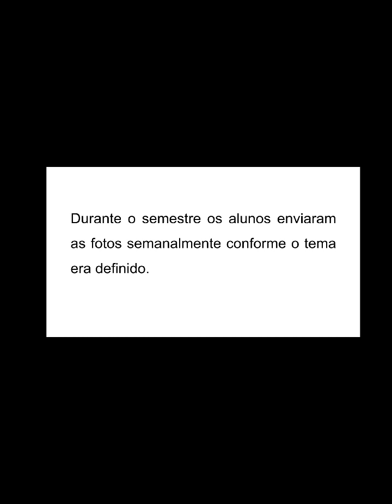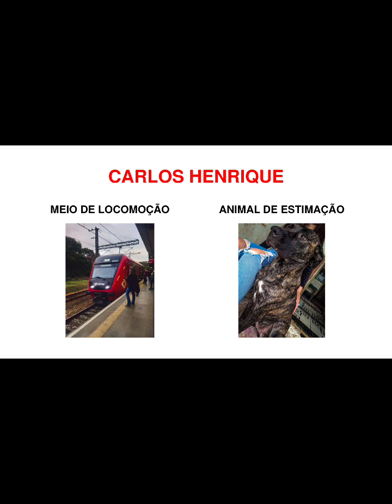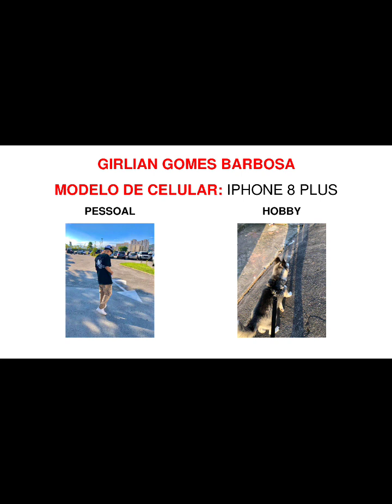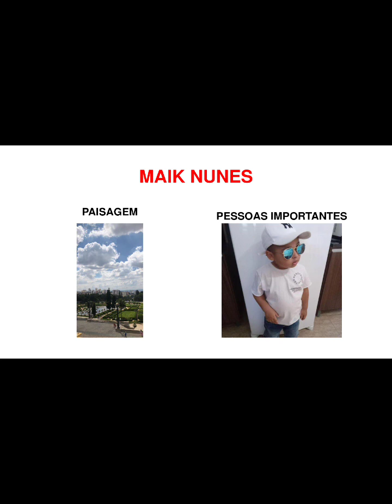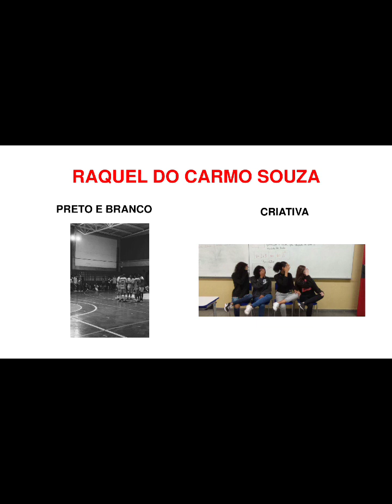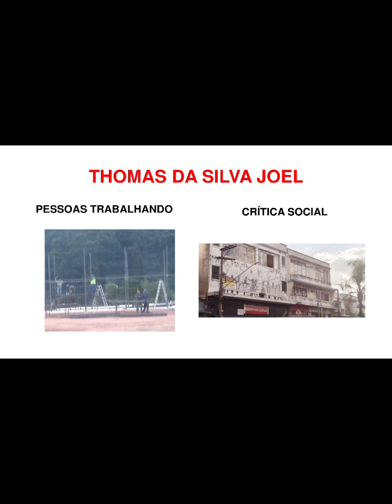Eletiva Fotografia - Fotos